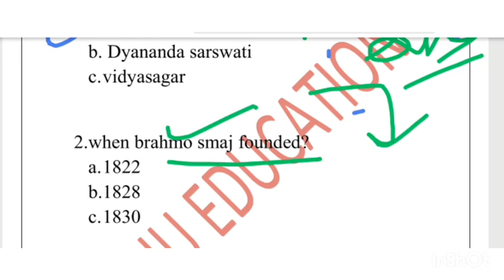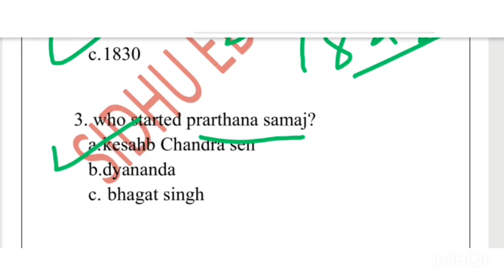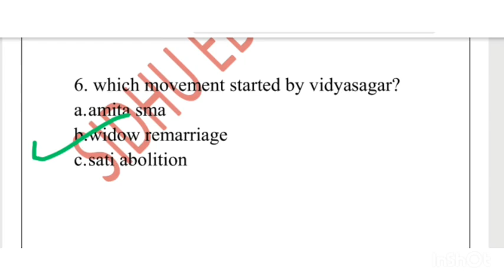Modern History mcqs |mcqs of modern history |Modern history mcqs for punjab exams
punjabi questions for competitive
exams
modern history mcq psssb
punjabi culture quiz questions
punjab history mcq for master cadre
psssb punjab history and culture
gk important questions for competitive
exams
punjab gk for psssb clerk
punjabi grammar mcq for punjab
exams

exams
gk important questions for competitiveppm
exams
exams

exams
exams
exams